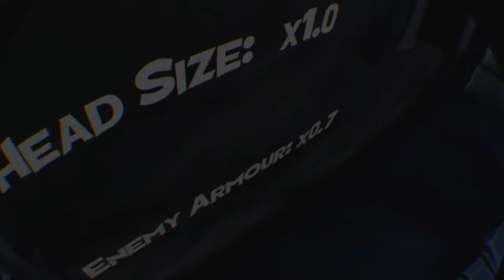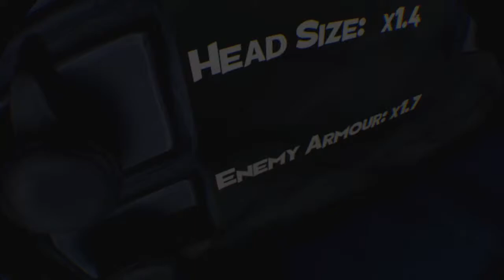Gorn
We do this for fun and were a couple of middle schools so don't judge and enjoy our content🤠